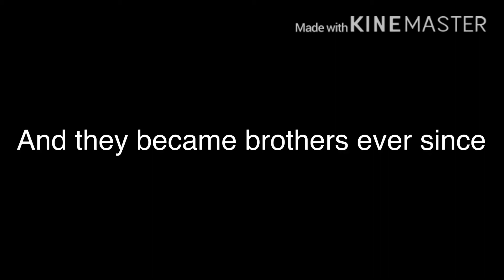SMC Short: Toad’s Clone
I know it’s a short video.

Springtrap invents a cloning machine ( I know we spell clone machine, it’s a joke) but ya he needs a test subject when he comes across toad and clones him. Where we have two toads?